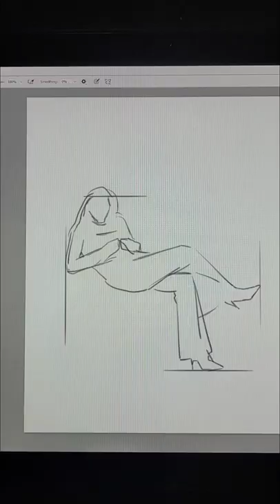Katherine Waterston sketch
digital sketch of Katherine Waterston